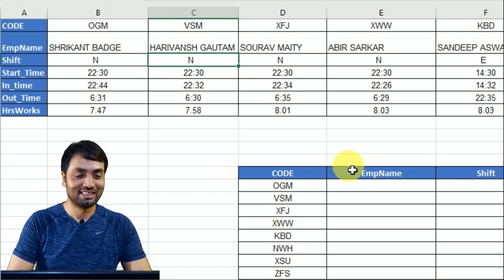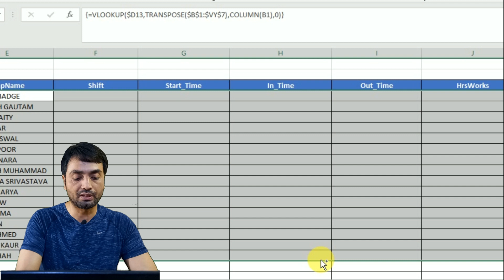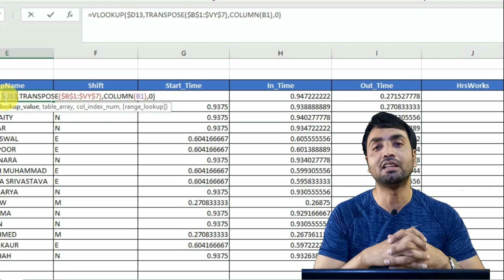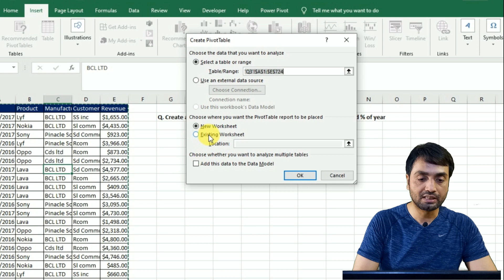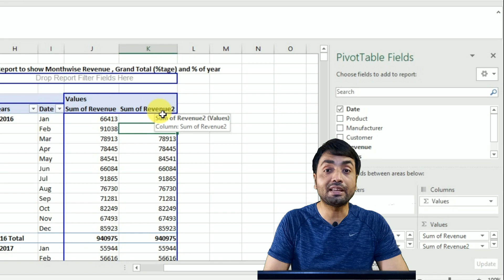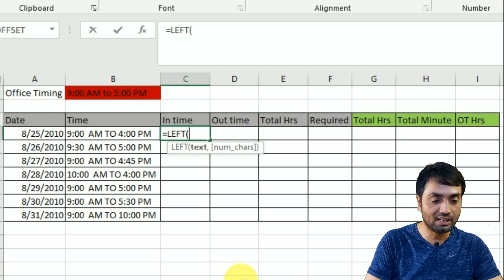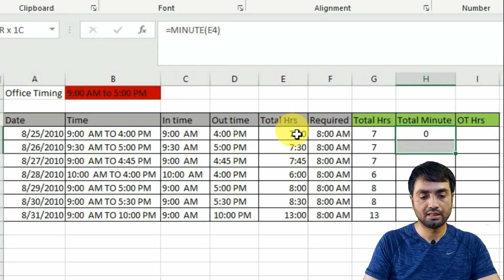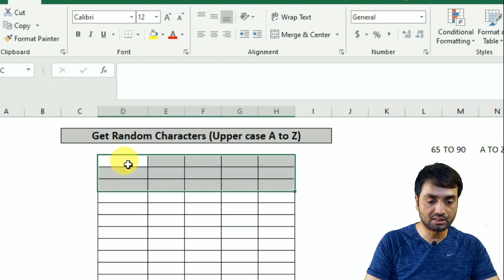Crack Jobs #19 - How to Crack MIS Excel Interview? | MIS Interview Questions and Answers | Hindi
Learn how to clear excel interview? Excel formulas and function based real time  interview question faced to clear excel job interview. MIS Job Seeker interview experience revealed.
1.Vlookup with transpose and column question
2. countifs question
3. Create a Report to show Monthwise Revenue , Grand Total (%tage) and % of year
4. Text Function and Date Question
5. Get Random Characters (Upper case A to Z)
(Playlist Folder-MIS Interview Cracker-Crack Jobs #19.xlsx)